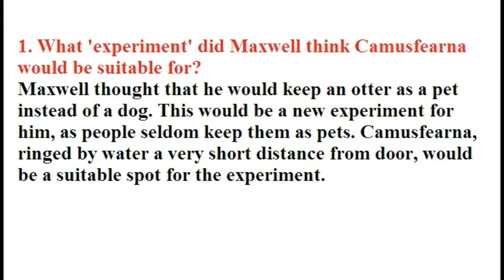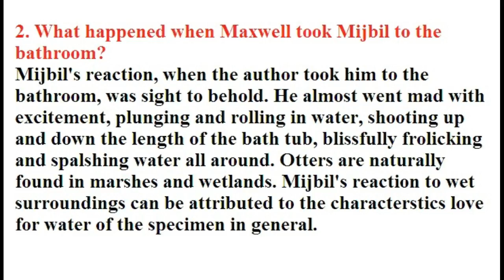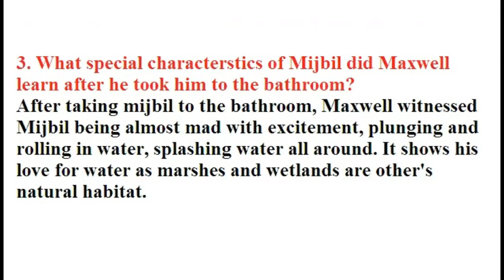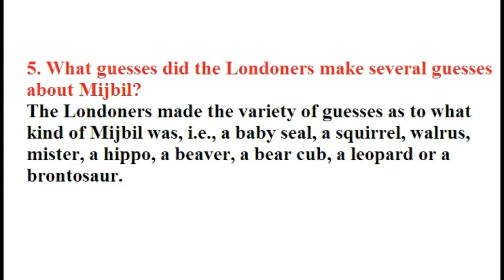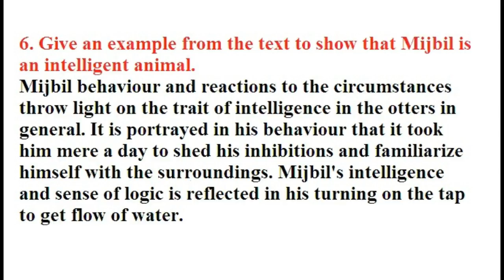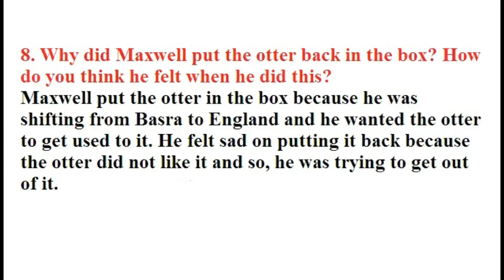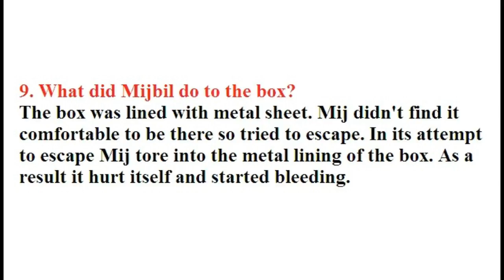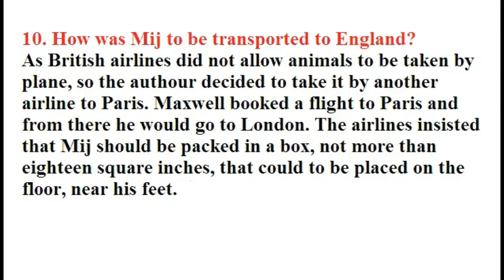Class 10th First Flight Lesson-7 Mijbil The Otter | Top 10 Question Answer